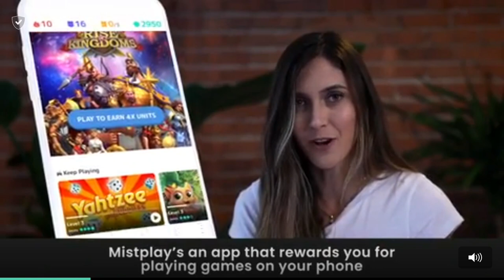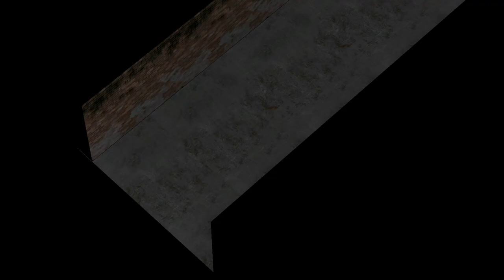Horrorfield Special - Jack, Mary, Lina, Gary, Phil, Marcus Gameplay